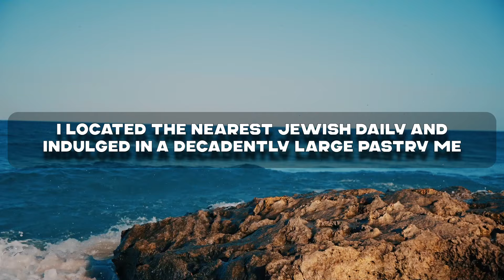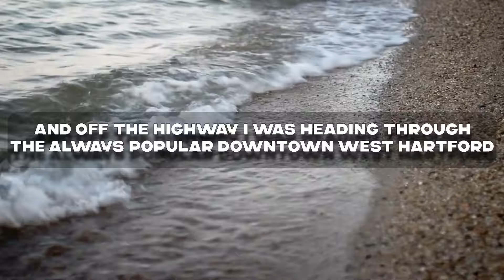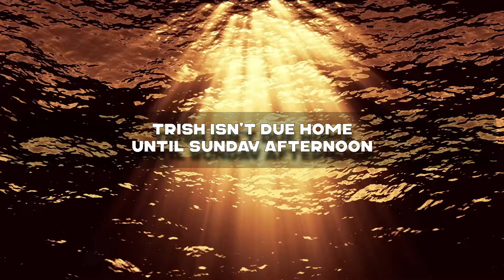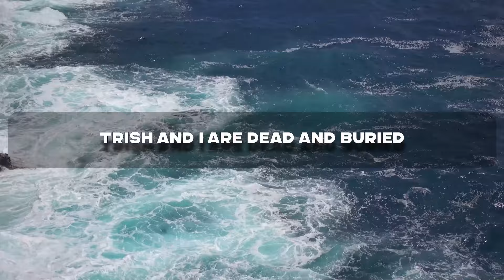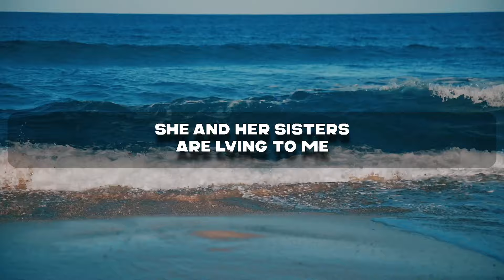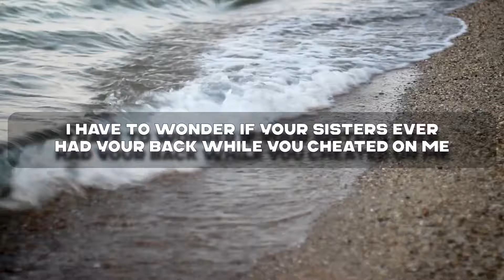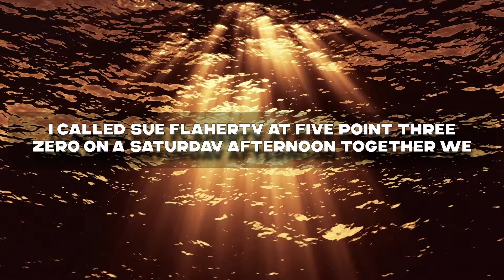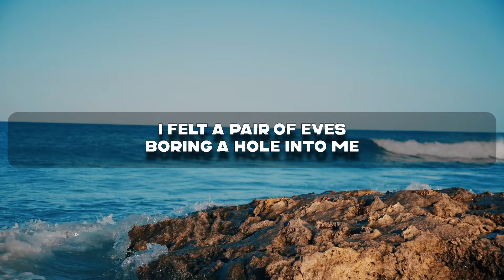He Did Not Expect Such A Wedding Gift. Cheating Wife Stories, Audio Stories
Presenting Today's Narrative: He Did Not Expect Such A Wedding Gift.